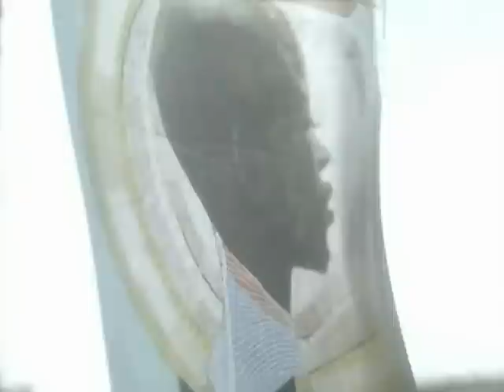MV Brown Eyes Don't Go, Don't Go Starring Yoo Seung Ho